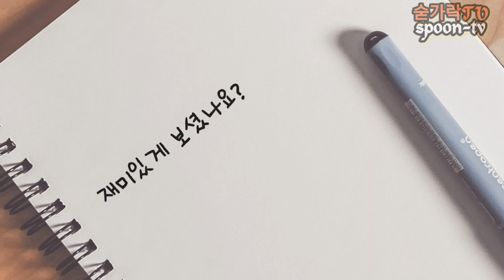잔혹한인턴 배우 라미란 연필화 그리기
천의얼굴을 가진 숟가락이 좋아하는 영화배우 라미란 연필화 그리기